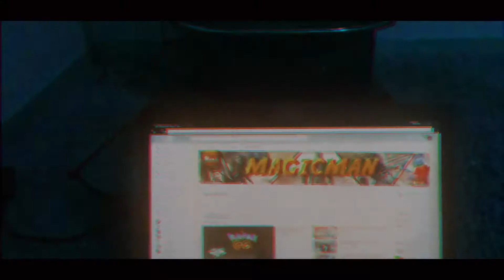TRYING TO BREAK A JAWBREAKER!!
Hopefully you all had a great 2018 and let’s make 2019 an even better year! Thank you for supporting me.